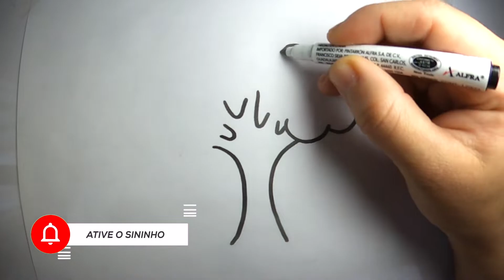DESENHANDO E PINTANDO UMA ÁRVORE / DESENHO DE PINTAR - ABC Kids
Nos siga no Instagram: @abckidsplus